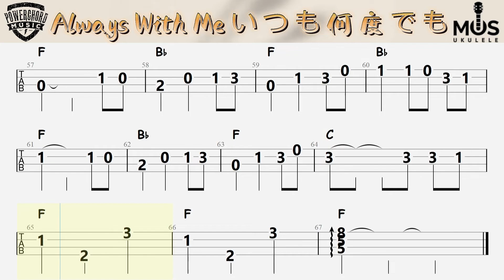《Always With Me》| Ukulele Tab | Fingerstyle《永远常在》千与千寻主题曲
Ukulele 谱做为学习及交流用途
想得到高清PDF完整谱，请在Facebook Pm 我们😁

🎶音乐课程🎶Music Lesson 🎶
地址Address: No. 240, Lorong Haruan 5/6, Oakland Industrial Park, 70300 Seremban, Negeri Sembilan
不错过任何精彩节目，随时收看我们的影片^_^